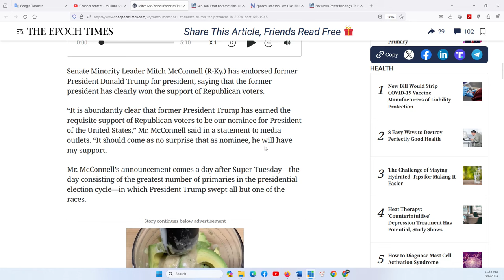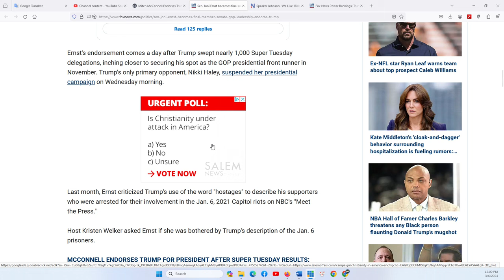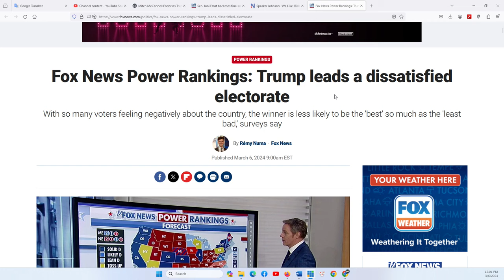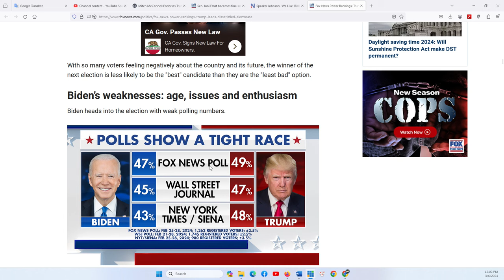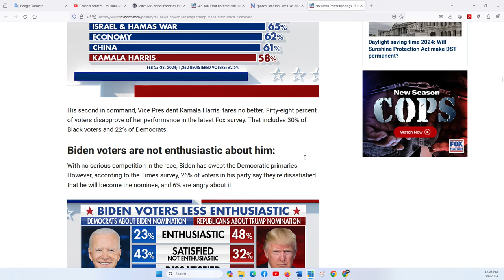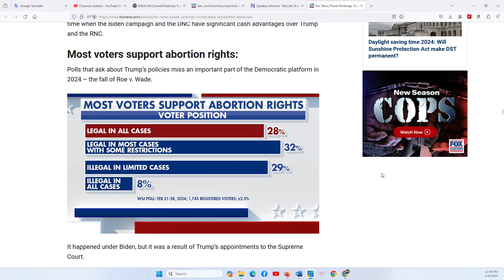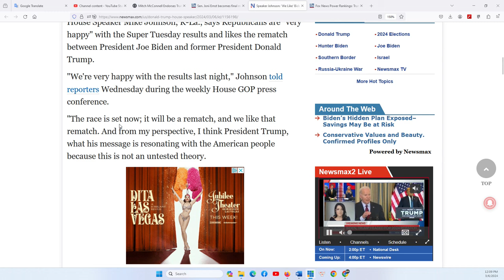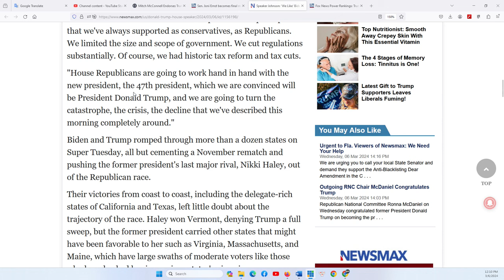THẢO LUẬN ĐẶC BIỆT 6/3/2024: GOP gần như đa số đoàn kết sau lưng ông Trump, còn Dân Chủ bị chia rẽ